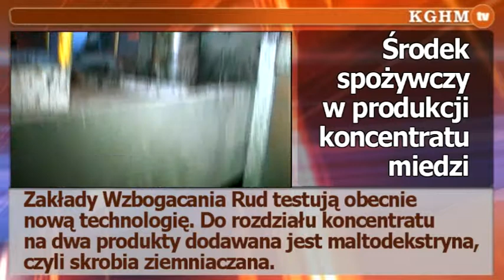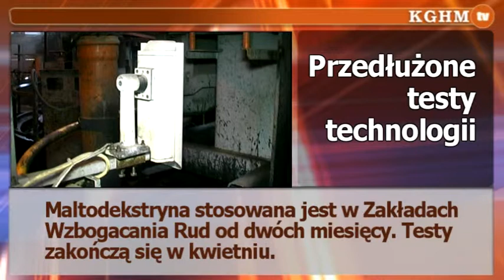2012 02 03 Skrobia wzbogaca koncentrat miedzi